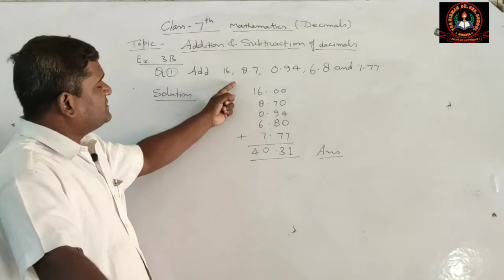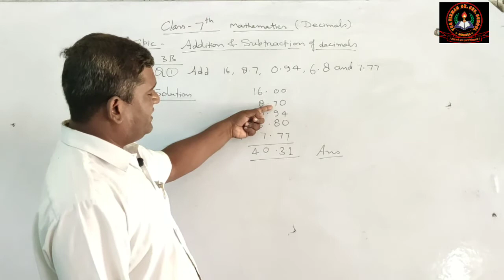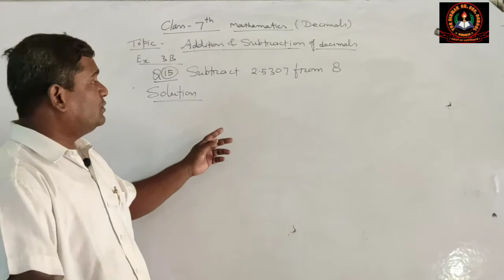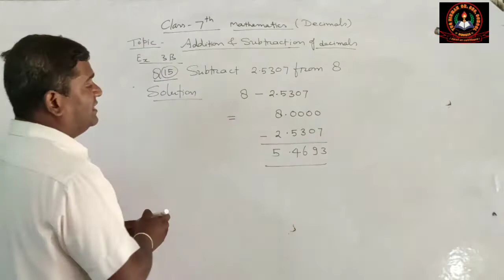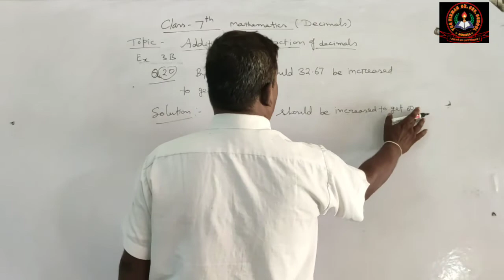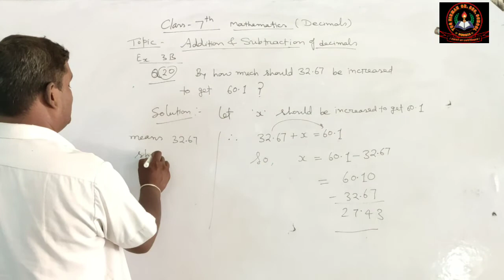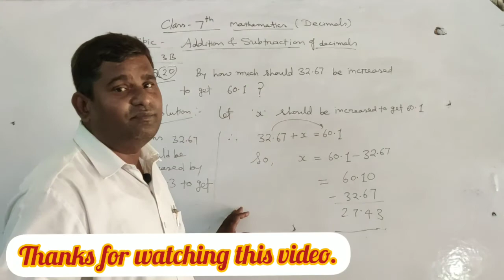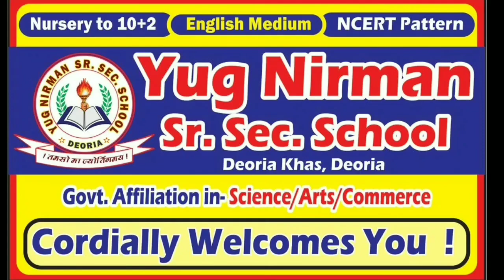Class - 7 / Maths / Lesson- 3 / Decimal (Addition & Subtraction of Decimal)